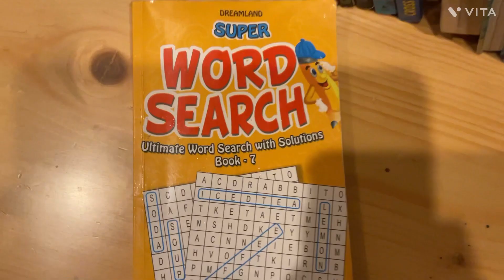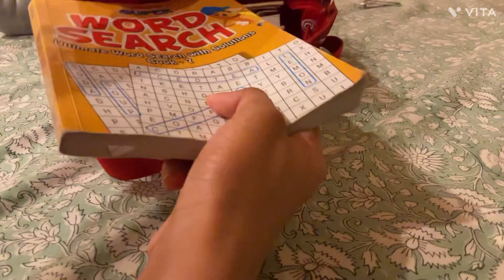Forgot to edit this 5 days ago 👍🏻